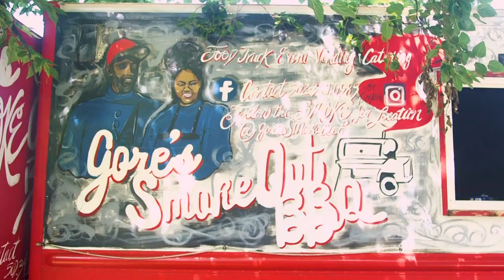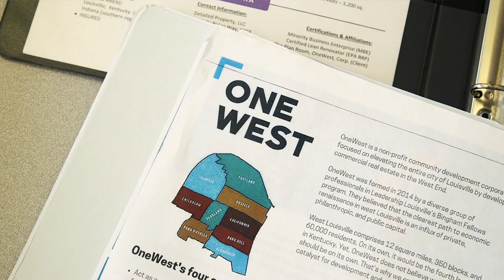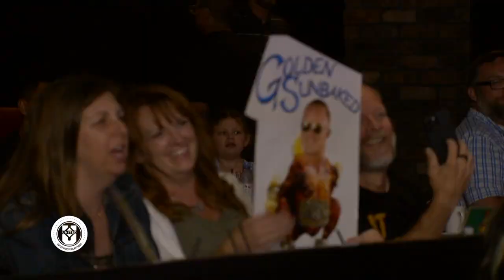Derby City Wrestling presented by Car Shield | 8.13.23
AUGUST 13, 2023:  Derby City Wrestling presented by Car Shield is ALL NEW and action packed every Sunday!

Championship Wrestling presented by Car Shield is brand new every Sunday at high noon on YouTube Premiere!